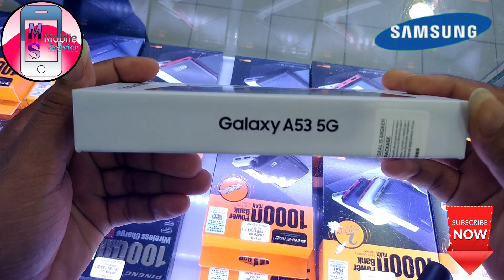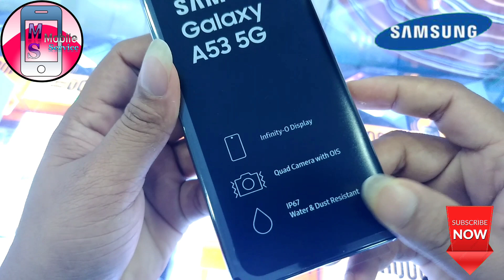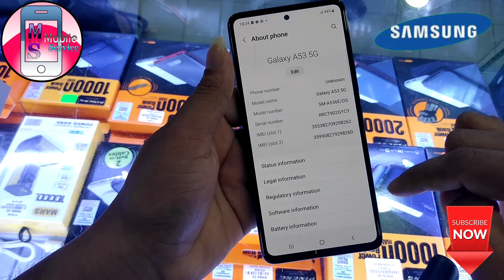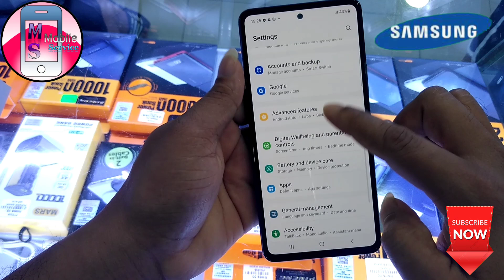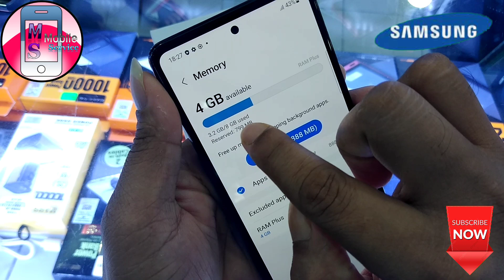Samsung Galaxy A53 5G | Super AMOLED, 120Hz, 800 nits,IP67* Water resist, RAM 16GB | ROM 256GB | 4K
Memory : 16GB RAM, 256GB ROM
Battery : 5000mAh
Charger : 25W Fast Charger
Main Camera : 64MP,12MP,5MP,5MP
Selfie : 32MP

Display : Super AMOLED, 120Hz, 800 nits Size6.5 inches, 102.0 cm2 (~85.4% screen-to-body ratio)
Resolution1080 x 2400 pixels, 20:9 ratio (~405 ppi density)
ProtectionCorning Gorilla Glass 5

OS : Android 12, upgradable to Android 13, One UI 5
samsung a53 5g review  2022
samsung a53 5g unboxing 2022
samsung a53 5g price in bangladesh
samsung a53 app lock setting
samsung a53 5g android 12
samsung a53 5g bangla review
samsung a53 black 2022
samsung a53 bangla 2022
samsung a53 5g bangladesh market price
samsung a53 5g battery test
samsung a53 colors a53 5g 2022
samsung a53 camera review
samsung a53 5h camera zoom test
samsung a53 call recording setting
samsung a53 charger
samsung a53 5g full specification
samsung a53 5g fingerprint
samsung a53 5g gaming
samsung a53 5g  harga rm1849
samsung a53 5g unboxing hindi
samsung a53 India
samsung a53 5g price in philippines
samsung a53 5g kapan rilis di Indonesian
samsung a53 5g malayalam review
samsung a53 5g malaysia
samsung a53 5g mobile price in bangladesh
samsung a53 5g pubg test
samsung a53 5g price in pakistan
samsung a53 5g pubg
samsung a53 5g price in bangladesh 2022
samsung a53 5g review bangla
samsung a53 5g review price
samsung a53 ringtone
samsung a53 5g specs
samsung a53 specifications
samsung a53 5g screenshot
samsung a53 5g unbox
samsung a53s 5g
samsung a53 5g trailer
samsung a53 tamil
samsung a53 5g tips and tricks
samsung a53 telugu
samsung a53 5g trailer price in bangladesh
samsung a53 5g trailer price in pakistan
samsung a53 5g unboxing bangla
samsung a53 upcoming
samsung a53 5g unboxing pakistan
samsung a53 unboxing 2022
samsung a53 5g ultra♥
samsung a53 update♥
samsung a53
samsung a53 white unboxing♥
samsung a53 5g water test
samsung a53 5g wireless charging
samsung a53 wallpaper